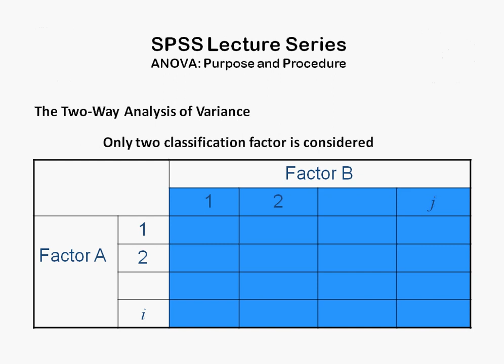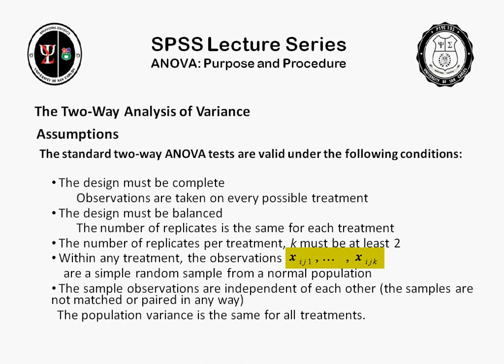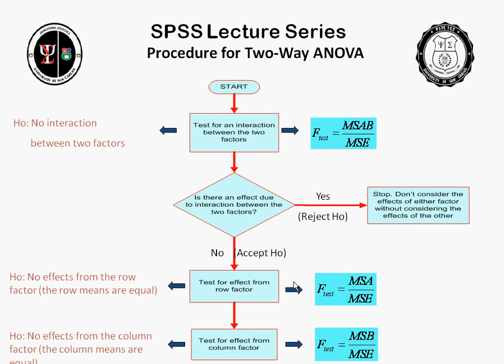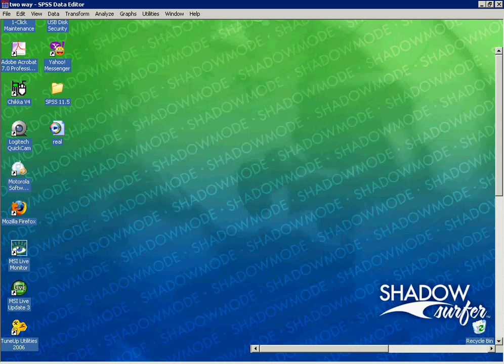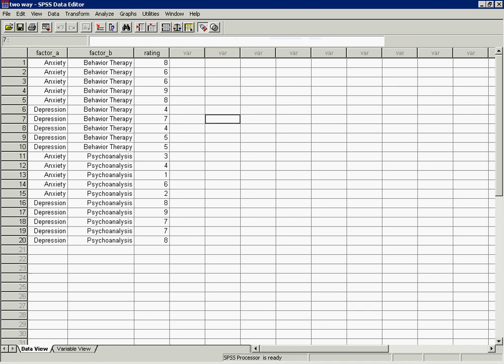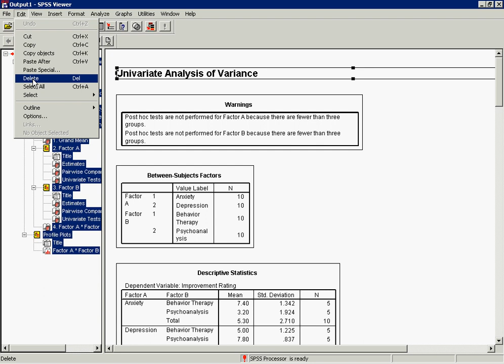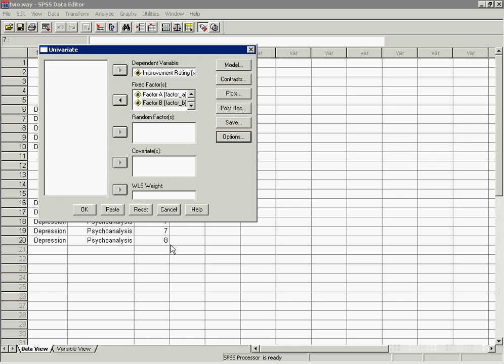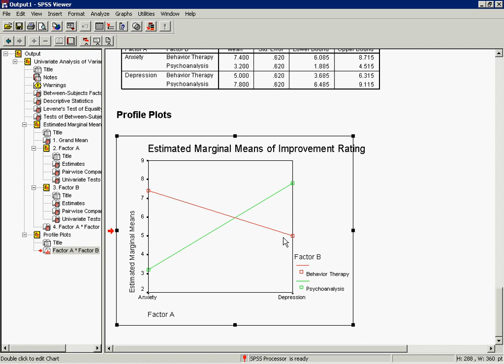SPSS Two-Way ANOVA